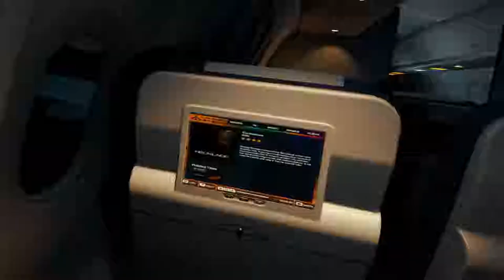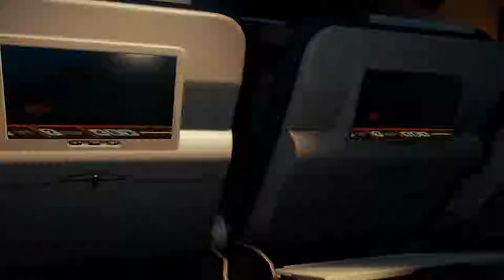The Forest - VR - Angezockt - Deutsch German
Moin Moin,

sorry das der Ton nicht so toll ist, aber das Mikro vom VR Headset ist nicht so berauschend ;-)

Infos zu The Forest

Plattform:      PC und PS4